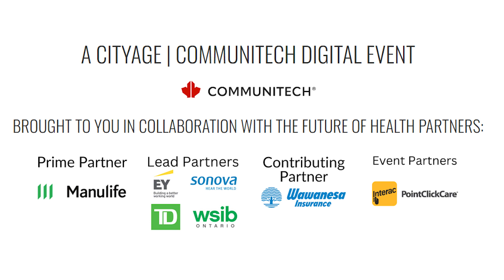Forging Ahead: Leveraging Tech to Revolutionize Health Care in Canada: Panel Discussion 2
The Communitech Future of Health program is working to improve Canadian health care through made-in-Canada tech solutions. That's why on March 29, CityAge and Communitech co-hosted a digital event to profile these innovators, and show how through collaboration we can make rapid progress to solve our health care problems and build a healthier Canada for all.

Panel 2:  How to Scale Health Data Solutions
Data is a vital resource in Canada’s health system. Exploring innovative solutions to integrate data to drive better health outcomes across the healthcare system.

Brian Simmers, Head of PHC Ventures and CFO of Providence Health Care
Heidi Watson, CEO, GuardianEMR
Ahad Bandealy, Founder of Get A-Head Inc. and Chief Digital Officer Keel Digital Solutions, Get A-Head Powered by Keel Mind
Brent Diverty, Vice President, Data Strategies and Statistics, CIHI
Moderator:  Kenndal McArdle, Principal, Pender Ventures